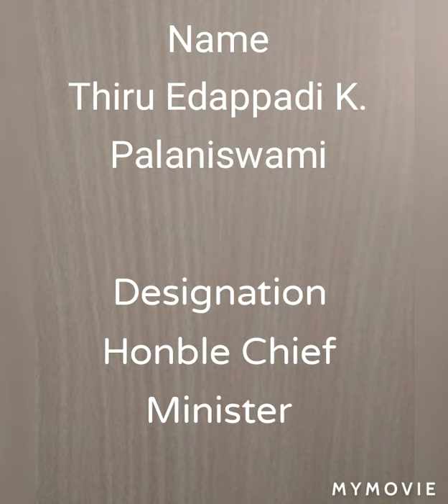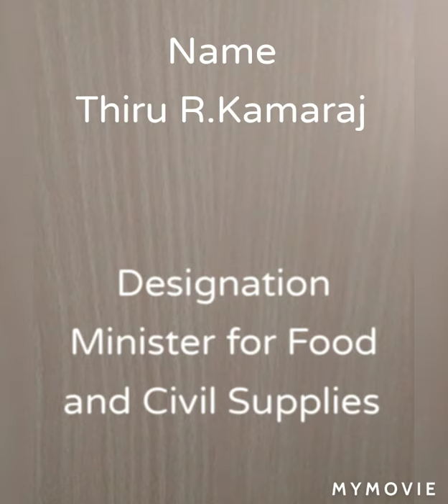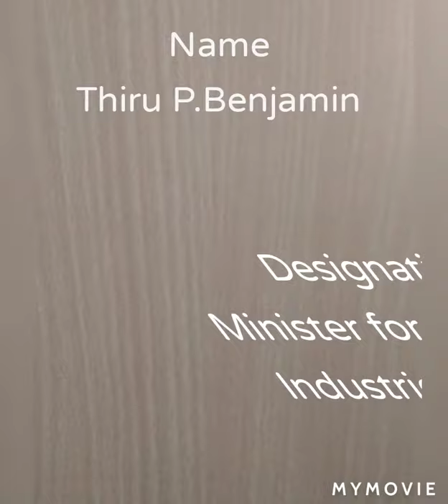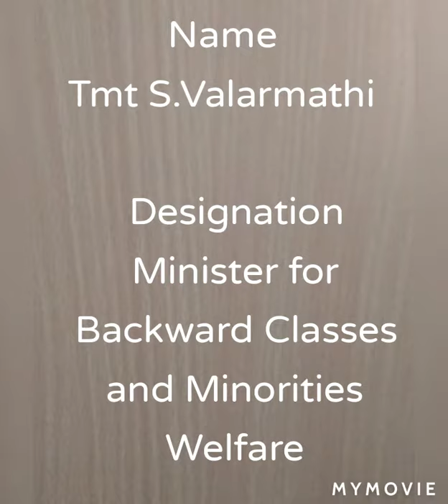🇮🇳 Do You Know these TN Ministers? 📣 (Know their postings with pictures 📷)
In this video you can learn about the Tamil Nadu Ministers and each of their postings. Do you how many there are?...